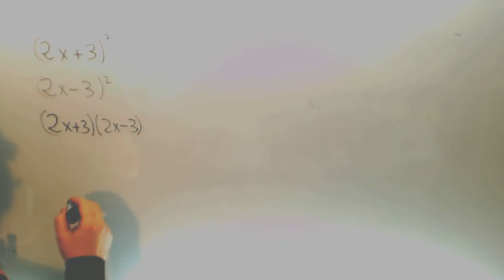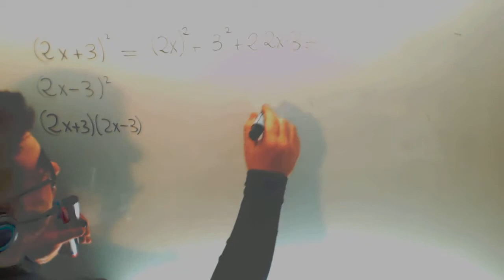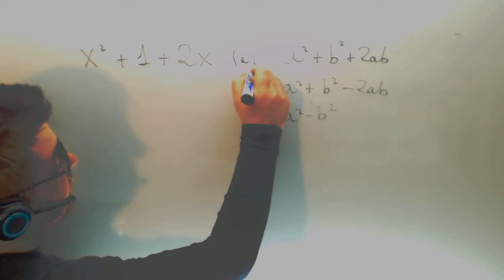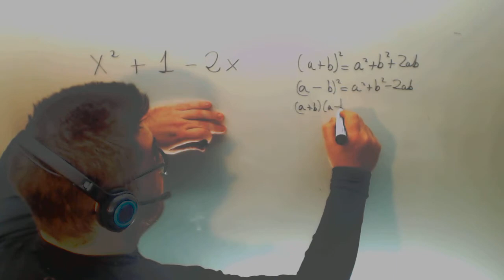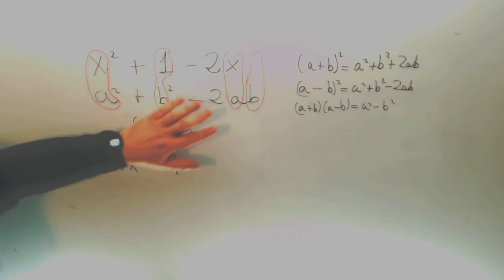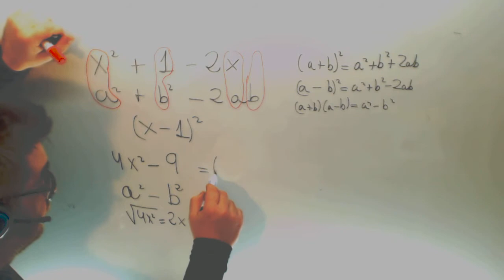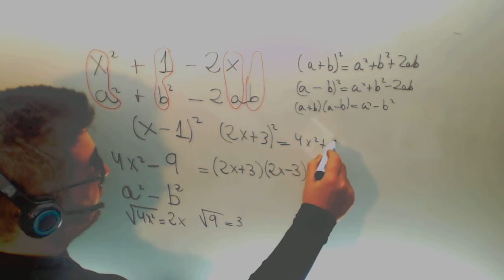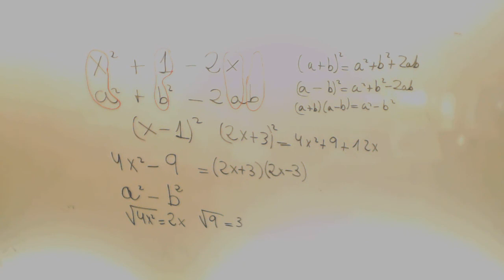Productos notables Matematicas Acceso CFGS Academia Usero Estepona